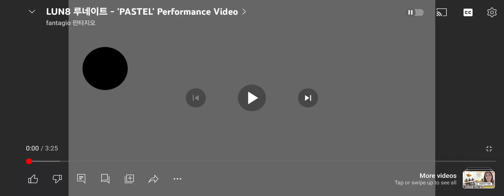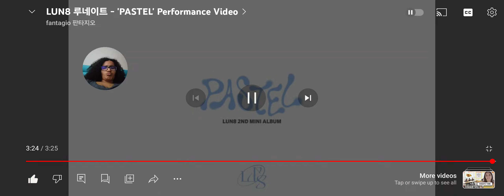Reaction to Lun8 Pastel Performance Video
They are so talented.